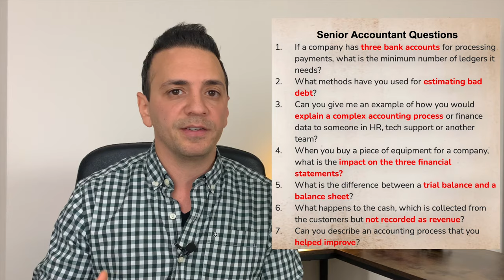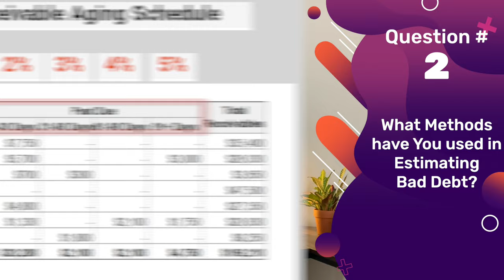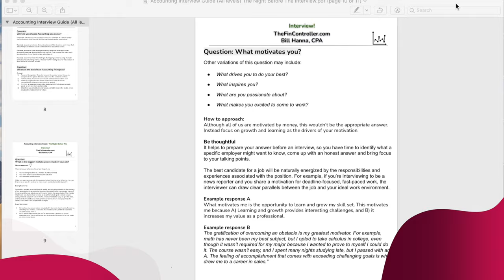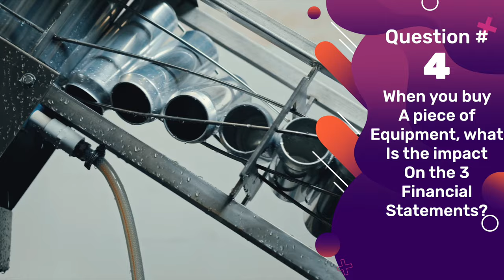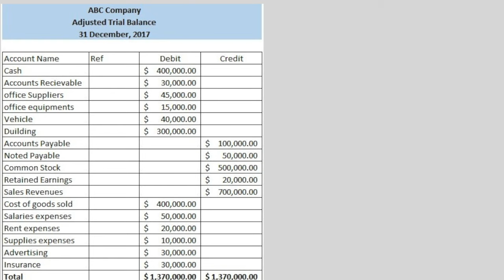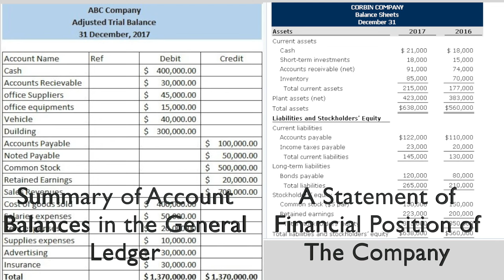7 Senior Accountant Interview Frequently Asked Questions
Join 10,000+ professionals who enrolled in the Controller Academy 🚀

Or..

Sharing with you the most frequently asked Senior Accountant Interview Questions and their answers.

If a company has three bank accounts for processing payments, what is the minimum number of ledgers it needs?
What methods have you used for estimating bad debt?
Can you give me an example of how you would explain a complex accounting process or finance data to someone in HR, tech support or another team?
When you buy a piece of equipment for a company, what is the impact on the three financial statements?
What is the difference between a trial balance and a balance sheet?
What happens to the cash, which is collected from the customers but not recorded as revenue?
Can you describe an accounting process that you helped improve?

⚪️ 📸 My camera
⚪️ 📢 My Mic
⚪️ 🔦 My studio lights

My Recommended Finance & Accounting Books 📚+🧠=💥

⚪️ Forensic Accounting
⚪️ Introduction to Finance
⚪️ Introduction to Managerial Accounting